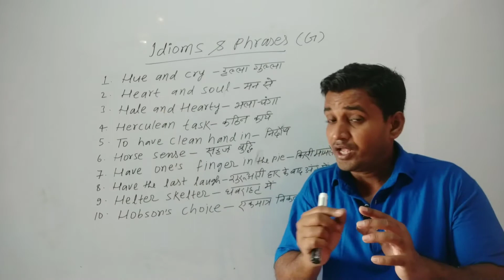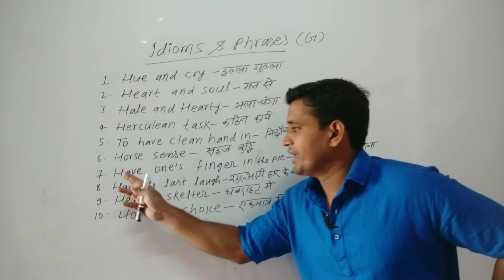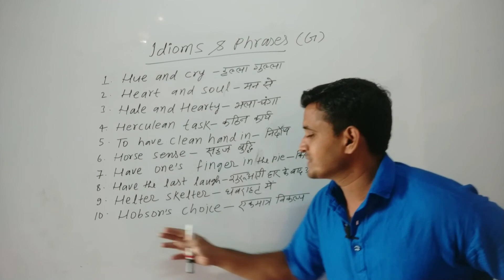|| Idioms & Phrases || Letter-G ||